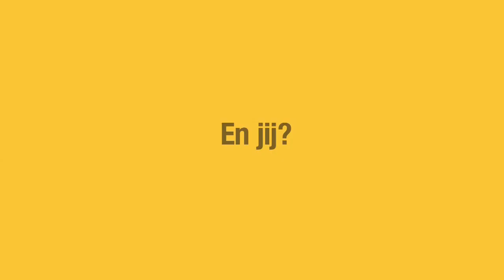Verbintenis 17 - Minder regels - Geert Bourgeois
De Vlaamse overheid is de afgelopen jaren stevig afgeslankt. Er zijn vandaag zeven procent minder ambtenaren dan vijf jaar geleden. De Vlaamse overheid werkt goedkoper en tegelijk is de dienstverlening verbeterd. Dat moet onze ambitie blijven. De Vlaming, u en ik, moet voelen dat zijn overheid er voor hem is en niet omgekeerd.